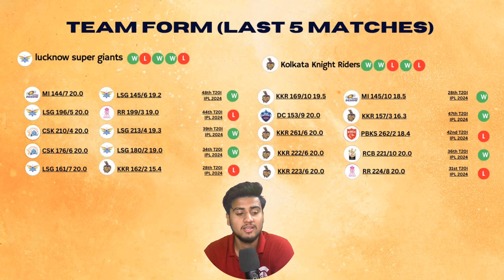Lucknow Super Giants vs Kolkata Knight Riders 54th Match Prediction| KKR vs LSG Playing 11 IPL 2024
Find out all the crucial details (pitch report, head-to-head, Probable playing 11, and key Players) of the upcoming IPL 2024 54th Match between, Lucknow Super Giants vs Kolkata Knight Riders.

Lucknow Super Giants vs Kolkata Knight Riders 54th Match Prediction | LSG vs KKR Playing 11 IPL 2024 | LSG vs KKR Dream 11 Team Prediction | Playing 11 | Pitch Report | KKR vs LSG 52nd Dream 11 Team | Who Will Win?